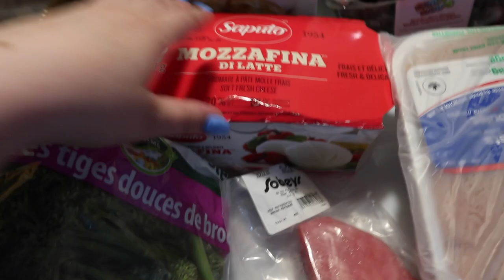VLOG: Life Update & Trying to Get my Life Together!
Hi everyone! Finally back with another video!